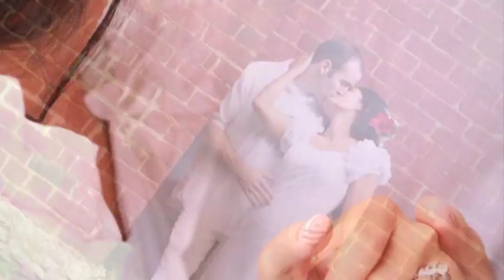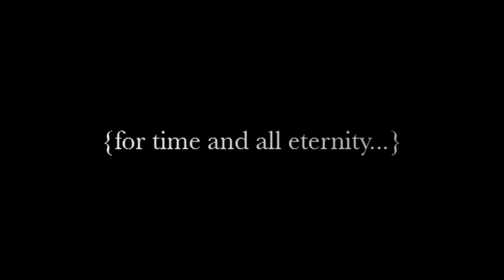Evan and Mikaela's Wedding Pictures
Brinn's Genius at Work.